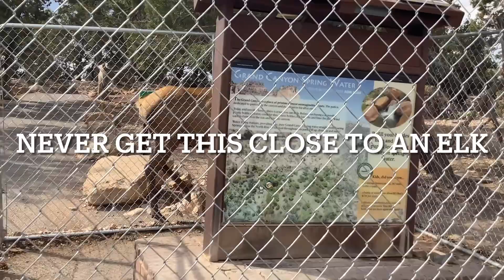Dangerous encounter with an elk! Part 6 of out west trip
Aggressive elk , hike down the Grand Canyon!